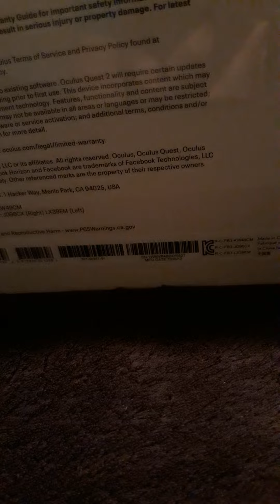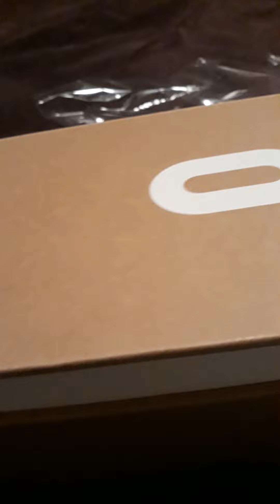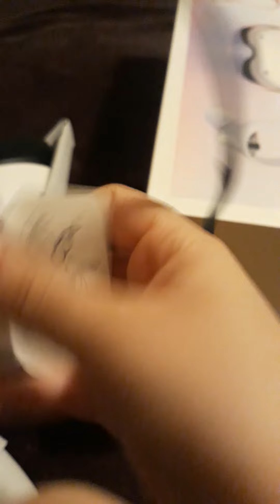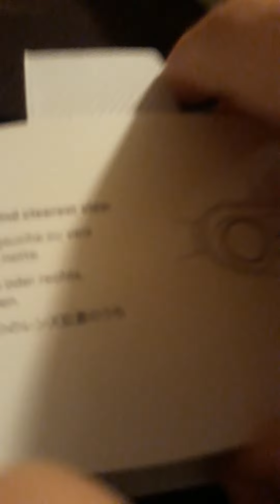unboxing de oculus quest 2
grabe esto hace como 1 mes perro lo voy a subir el video hoy